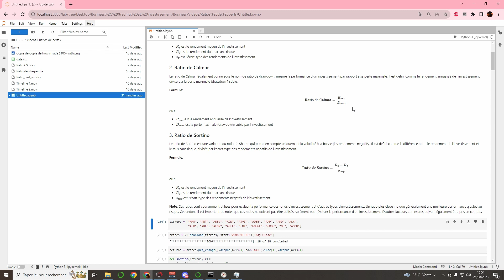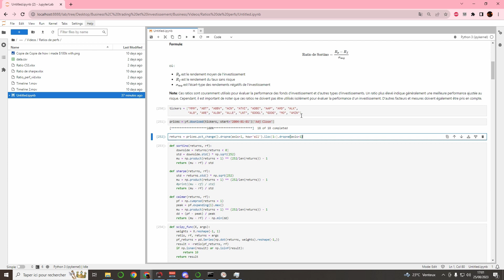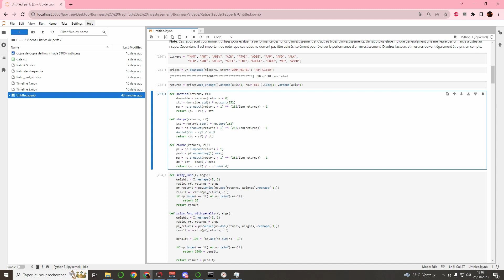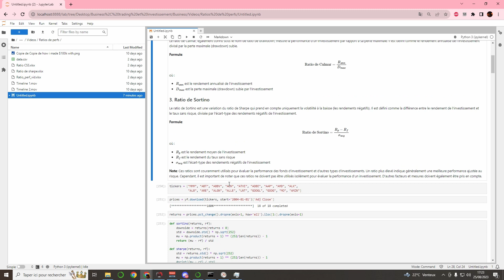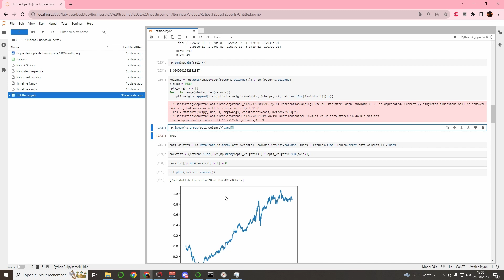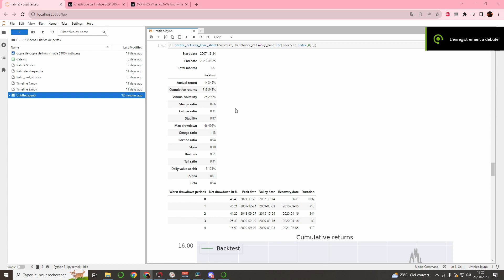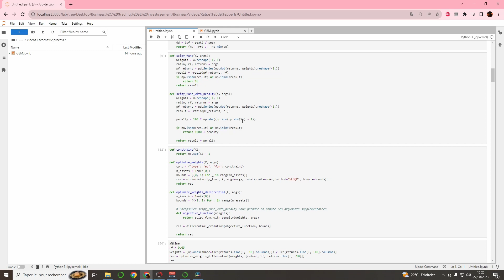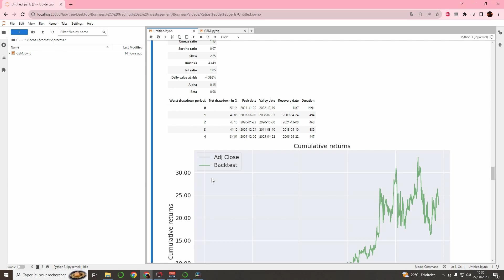Optimisation de Portefeuille en Python: Découvrez les Ratios de Sharpe, Sortino et Calmar avec Scipy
Dans cette vidéo, plongez au cœur de l'optimisation de portefeuille en utilisant Python et la puissante bibliothèque Scipy. Nous explorerons ensemble les concepts clés des ratios de Sharpe, Sortino et Calmar, et comment ils peuvent transformer votre stratégie d'investissement. Que vous soyez un débutant en finance ou un expert en programmation, cette vidéo est faite pour vous!